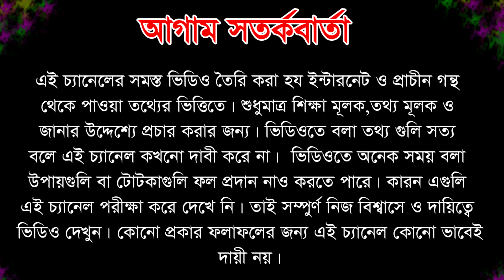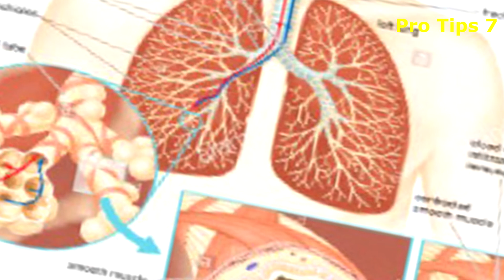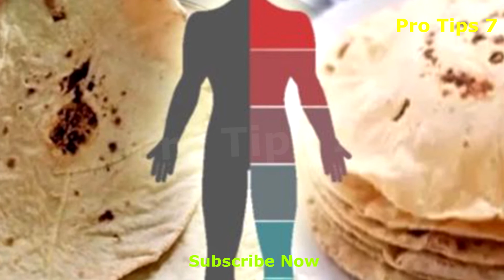রাতে রুটি খেলে হতে পারে মারাত্বক ৫ টি ক্ষতি , রুটি খাওয়া কি উচিত , Health benefits of eating bread